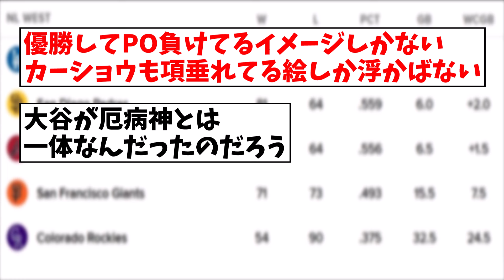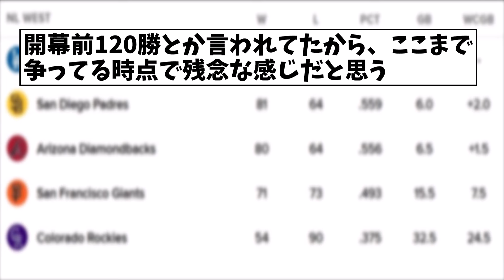【朗報】ドジャース、地区優勝結局余裕ｗｗｗ【なんJ反応】【プロ野球反応集】【2chスレ】【5chスレ】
引用元：【朗報】ドジャース、地区優勝結局余裕ｗｗｗ

LAMP BGM